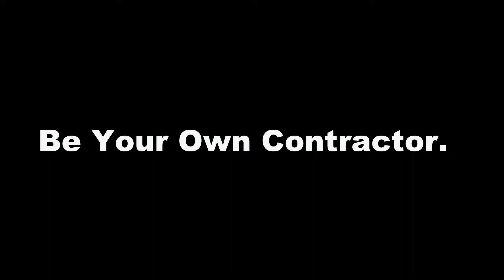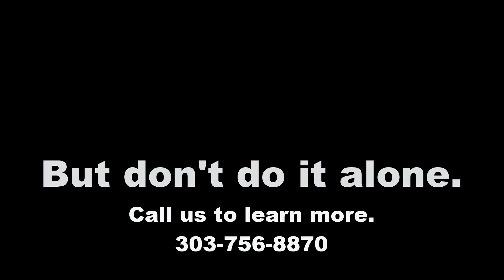DIY Custom Home Builders Denver - Don’t do it Alone! Contractor Gives Tips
A do-it-yourself custom home project is not something you should do by yourself. Watch this video by HomeWrights Custom Homes to learn how we assist you in being your own general contractor.

If you have a very clear vision of your dream home and you’re willing to put in the time and energy, then being your own contractor is a great way go.

Think of us as your home building partner.